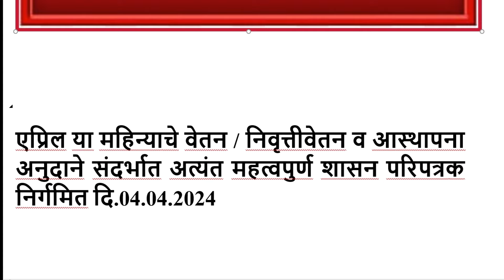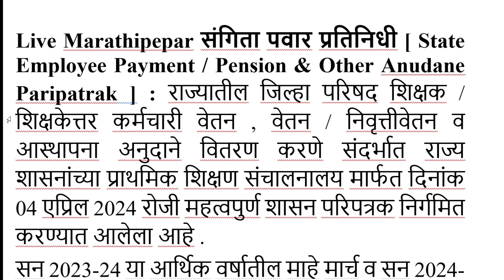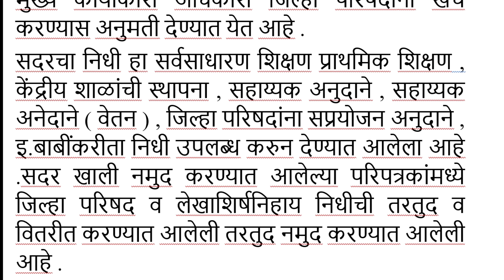एप्रिल या महिन्याचे वेतन / निवृत्तीवेतन व आस्थापना अनुदान संदर्भात शासन परिपत्रक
एप्रिल या महिन्याचे वेतन / निवृत्तीवेतन व आस्थापना अनुदाने संदर्भात अत्यंत महत्वपुर्ण शासन परिपत्रक निर्गमित दि.04.04.2024

[ State Employee Payment / Pension & Other Anudane Paripatrak ] : राज्यातील जिल्हा परिषद शिक्षक / शिक्षकेत्तर कर्मचारी वेतन , वेतन / निवृत्तीवेतन व आस्थापना अनुदाने वितरण करणे संदर्भात राज्य शासनांच्या प्राथमिक शिक्षण संचालनालय मार्फत दिनांक 04 एप्रिल 2024 रोजी महत्वपुर्ण शासन परिपत्रक निर्गमित करण्यात आलेला आहे